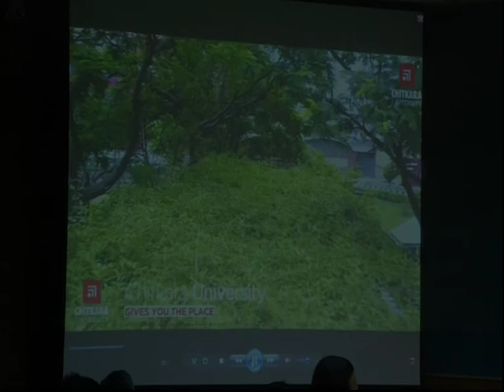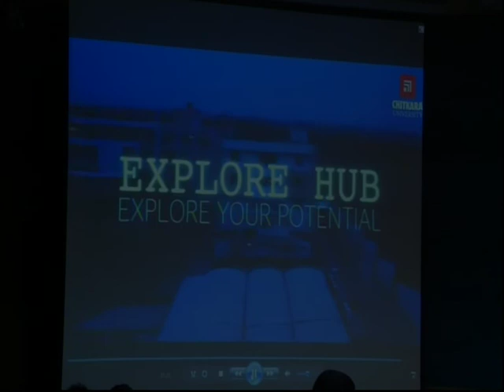25. Panel Discussion on Enabling Innovation Ecosystem - 3